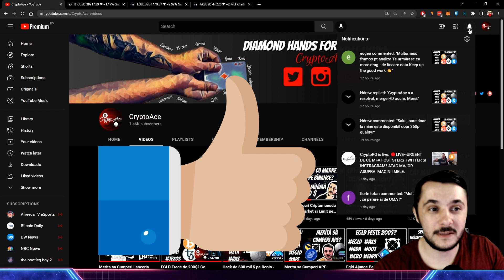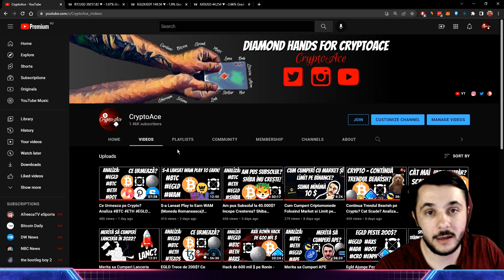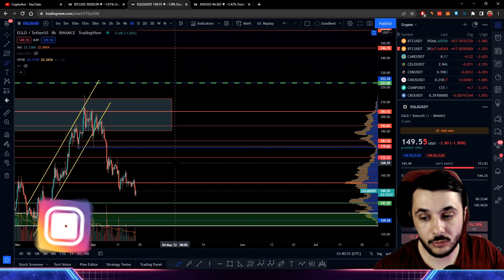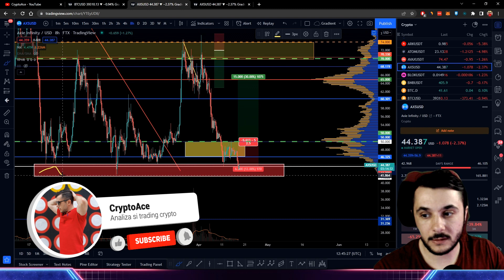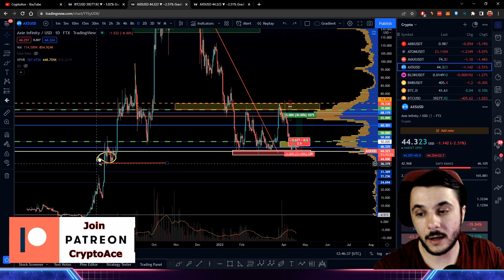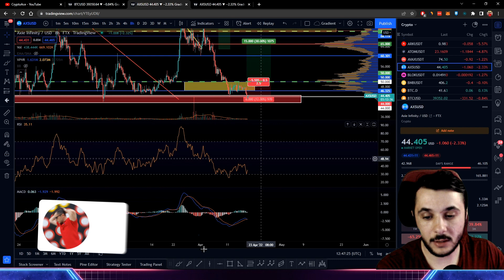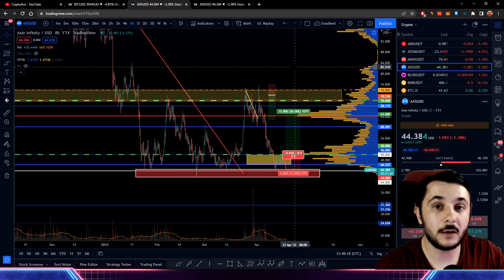EGLD Ajunge sub 150 $, Unde Cumpar? Cat mai Continua Scaderea? Analiza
EGLD (ELROND) Ajunge sub 150 $, Merita Sa Cumperi? Cat mai Continua Scaderea? Analiza
📽 Videos:
Linkuri utile:
🔥 Bybit - pana la 30.000 $ bonus